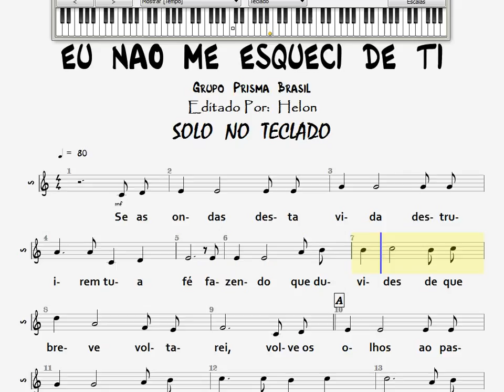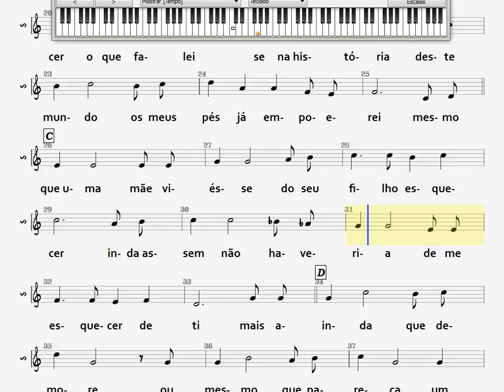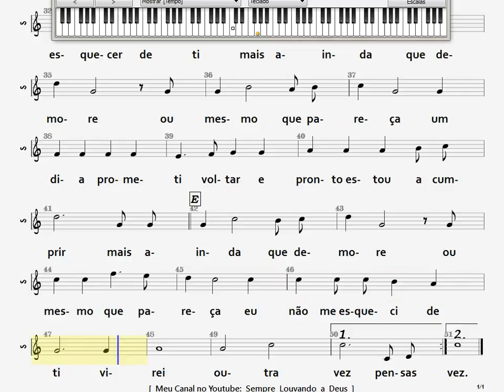001- EU NÃO ME ESQUECI DE TI - SOLO NO TECLADO